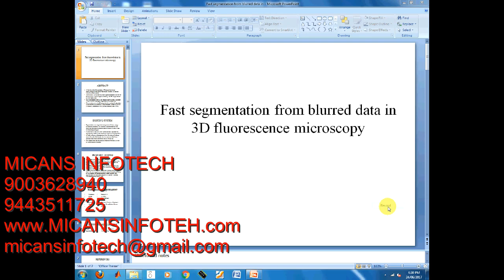Fast segmentation from blurred data in 3D fluorescence microscopy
Fast segmentation from blurred data in 3D fluorescence microscopy-IEEE PROJECTS 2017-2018